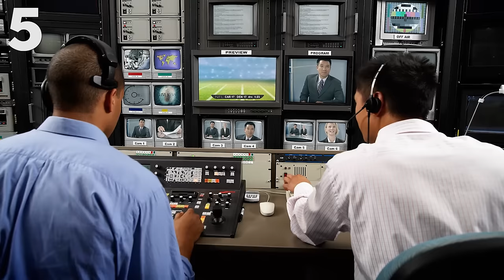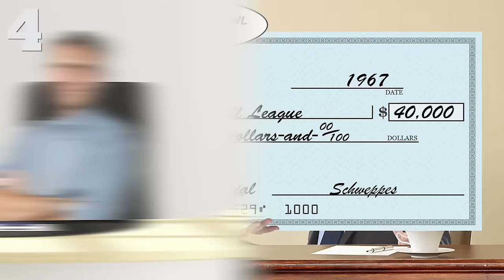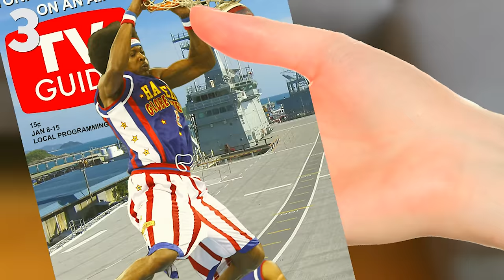5 Facts About SUPER BOWL Sunday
From the story of the first Super Bowl broadcast to the history of the halftime show, get yourself prepped with all the info you need to be the all star of your Super Bowl party!!